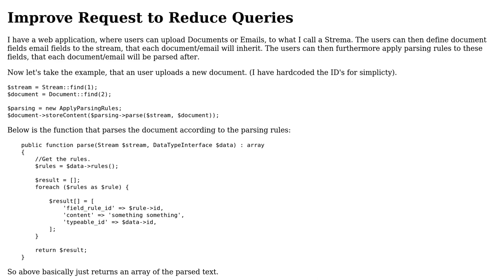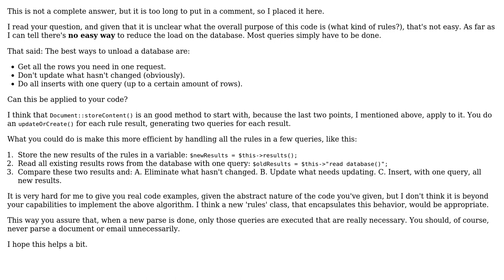Code Review: PHP Laravel - Improving and refactoring code to Reduce Queries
With thanks & praise to God, and with thanks to the many people who have made this project possible! | Content (except music & images) licensed under CC BY-SA | Music | Images & others | With thanks to user oliverbj user KIKO Software and the Stack Exchange Network Trademarks are property of their respective owners. You are responsible for your own actions.